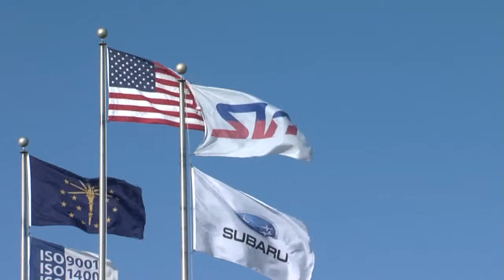SIA gets major tax abatement